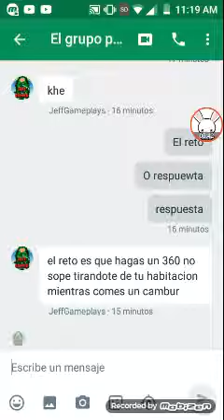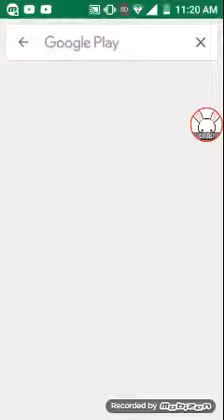Le pido a jeff un reto o respuesta y dice esto